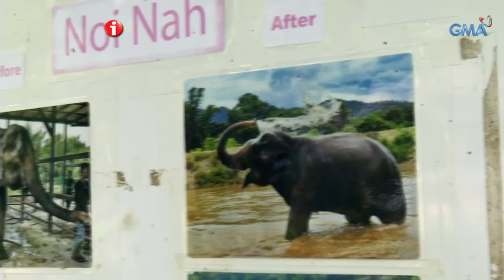I-Witness: Elepanteng may punit sa tainga, naisagip mula sa pang-aabuso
Sa pagbisita ni Kara David sa isang elephant sanctuary sa hilagang bahagi ng Thailand, nasaksihan niya kung paano nakakagalaw nang malaya ang mga elepanteng nandito. Dito niya nakilala ang ilang elepanteng nakaranas ng pang-aabuso tulad ni "Baisha," isang 50-anyos na dating street elephant. Paano kaya siya nailigtas?

Watch ‘I-Witness,’ every Saturday on GMA Network. These GMA documentaries are hosted and presented by the most trusted broadcasters in the country: Sandra Aguinaldo, Kara David, Howie Severino, Jay Taruc, and Atom Araullo.